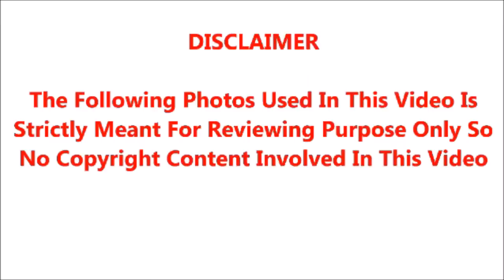அடுத்தடுத்த பேரதிர்ச்சி; சற்றுமுன் பிரபல இயக்குனர் தீவிர சிகிச்சை பிரிவில் அட்மிட்;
ஒவ்வொரு அதிர்ச்சியிலிருந்து மீண்டு வருவதற்கு முன்பே தொடரும் அடுத்தடுத்த பேரதிர்ச்சி; சற்றுமுன் பிரபல இயக்குனர் தீவிர சிகிச்சை பிரிவில் அட்மிட்; சோகத்தில் சினிமா பிரபலங்கள்